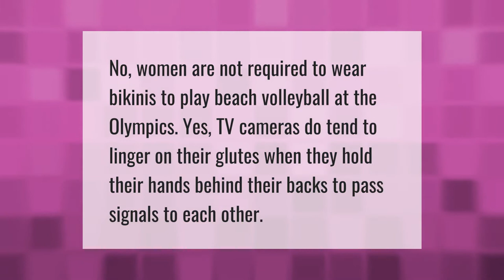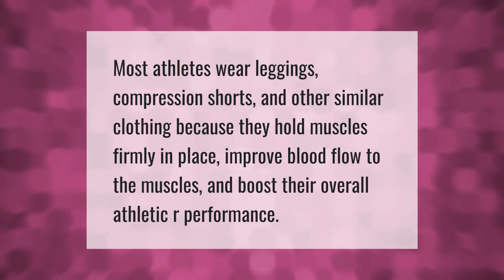Are bikinis mandatory in beach volleyball?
00:00 - Are bikinis mandatory in beach volleyball?
00:32 - Why do ladies wear bikinis?
01:03 - Why do some college volleyball players wear leggings?
01:27 - What are points called in volleyball?

Laura S. Harris (2021, August 3.) Are bikinis mandatory in beach volleyball?
    AskAbout.video/articles/Are-bikinis-mandatory-in-beach-volleyball-259421